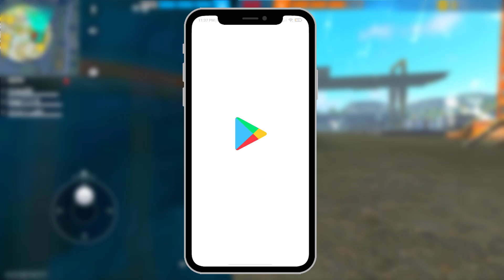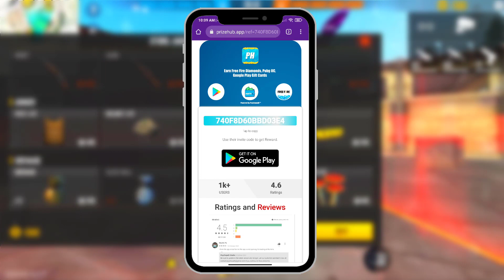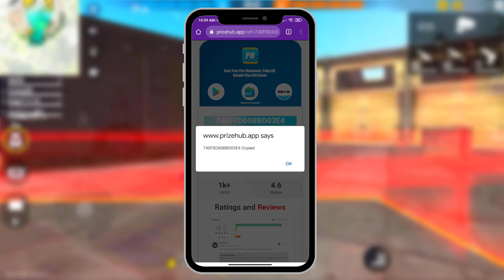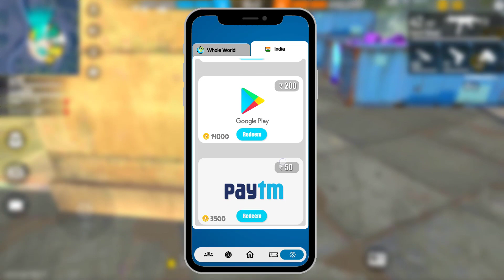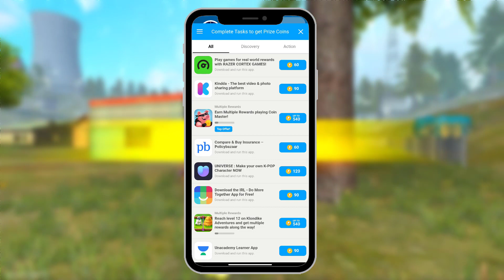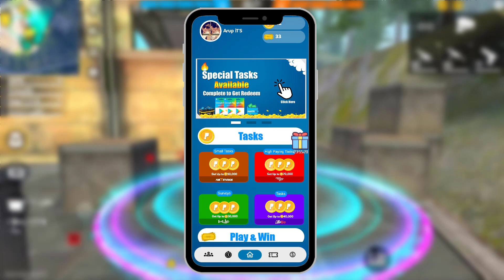Get Free ₹1000 Redeem Codes Daily Without Paytm 2021 | How To Get Free Google Play Redeem Code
2.free google play gift cards 2021
3.how to get free google play gift cards 2021
5.google play store free redeem code 2021
6.google play free redeem code trick 2021
7.free google play gift cards in 2021
8.google play store free redeem codes new latest trick

1.) How to get free redeem code.
2.) Free redeem code app.
3.) Free redeem code.
4.) Redeem code for play store.
5.) Free google play gift card.
6.) Free google gift card.
7.) How to get redeem code for play store free.
8.) Free redeem codes.
9.) Free google play gift card codes.
10.) 100% free google play redeem code.